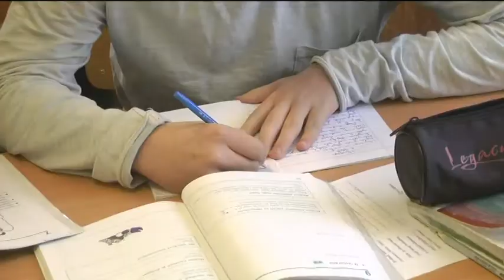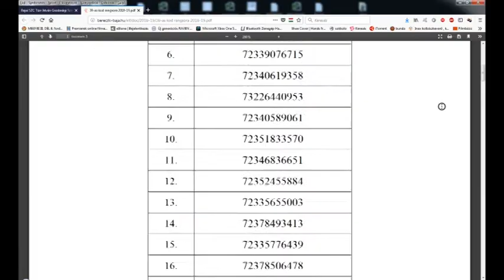Célegyenesben a felvételizők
A diákok néhány százaléka változtatott csak a megjelölt iskolák sorrendjén a középiskolai felvételi eljárásban. A tanulóknak a héten volt erre lehetőségük az ideiglenes listák rangsora alapján. A végleges eredményt április végén postázzák ki a középiskolák.